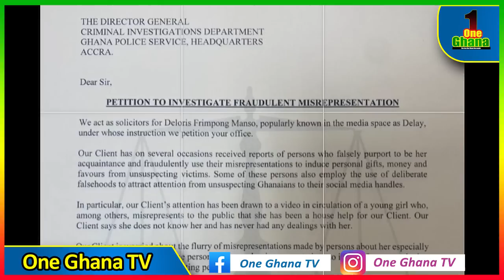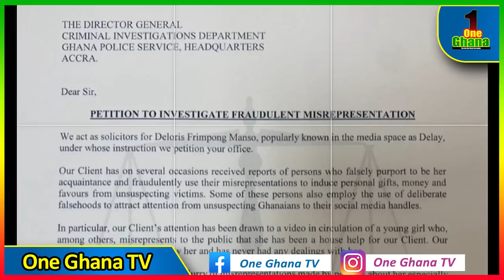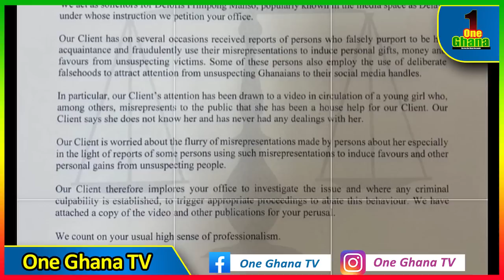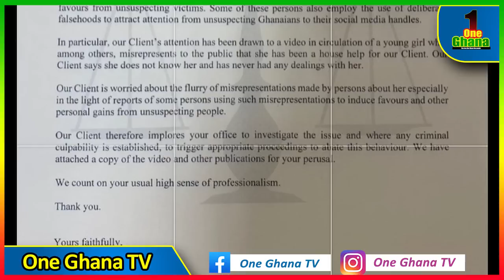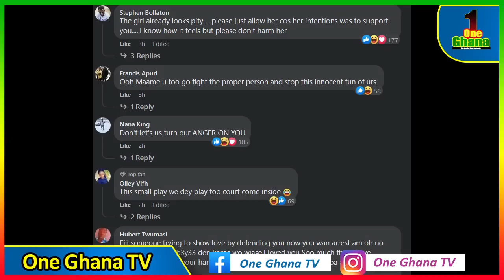Delay calls police CID to arrɛst & invɛstigate 'former housemaid' who said she has a daughter